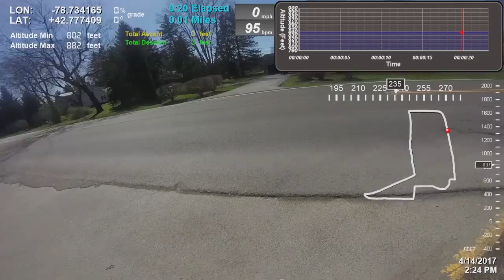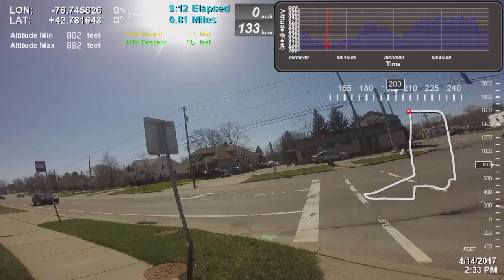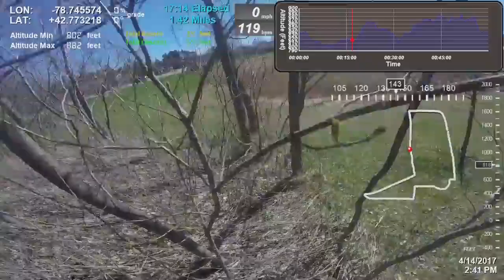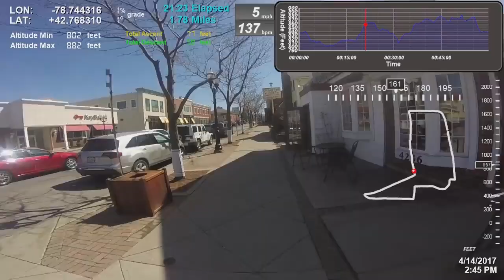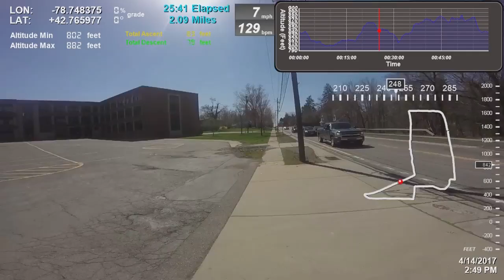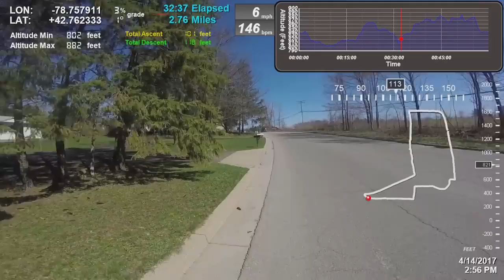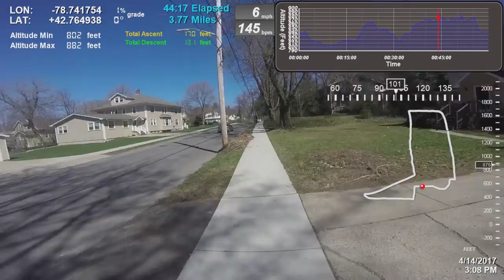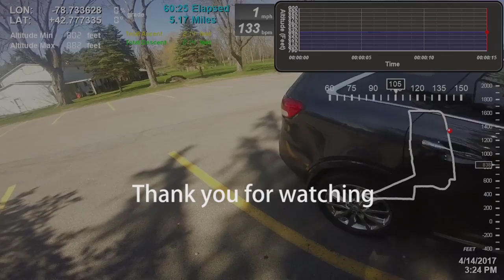GoPro Orchard Park Village Run near OP High School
ABOUT ORCHARD PARK:
Orchard Park is a village in Erie County, New York, United States. The population was 3,246 at the 2010 census. The name is derived from a description of the local landscape, which abounded with orchards. It is part of the Buffalo–Niagara Falls Metropolitan Statistical Area.  The village of Orchard Park lies north of the center of the town of Orchard Park.

ABOUT CHESTNUT RIDGE PARK:
Chestnut Ridge Park is a 1,213-acre (4.91 km2) park in Orchard Park, New York, originally named for the chestnut trees on its hills. It is currently the largest park operated by the Erie County Department of Parks, Recreation and Forestry, and is open year-round.  The Chestnut Ridge Park property was acquired by Erie County in 1926, and it was one of the first parks established by the county. The park's facilities and landscapes were improved substantially by the Works Progress Administration throughout the 1930s.

GEAR USED IN THIS RUN:
Shoes:
- Hoka One One Vanquish 2
Wearables:
- Fitbit Surge
- Apple Watch
- GoPro Hero